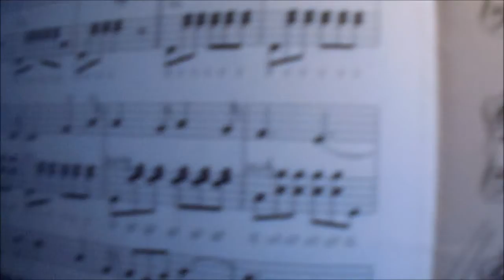Nabucco Gefangenenchor (Va, pensiero, sull’ali dorate) 👍🏻💪🏻😊🐶🎹🎼🎵🎶👼🏻🙏🏻🇮🇱🇮🇹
Bilfingen, den 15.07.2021: heute am Donnerstag habe ich den berühmten "Nabucco Gefangenenchor" ("Va, pensiero, sull’ali dorate") auf dem Klavier von meinem Vater nachgespielt 👍🏻💪🏻😊🐶🎹🎼🎵🎶👼🏻🙏🏻🇮🇱🇮🇹
S. mein Schatz VON HERZEN VIELEN DANK für so viel tägliche Inspiration 👍🏻💪🏻👼🏻🙏🏻❤️🦄☘️💐🌻